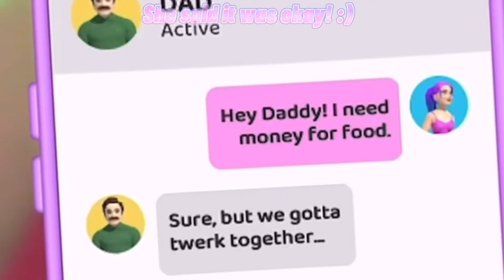Why do you not care you get fired at every job you work at?